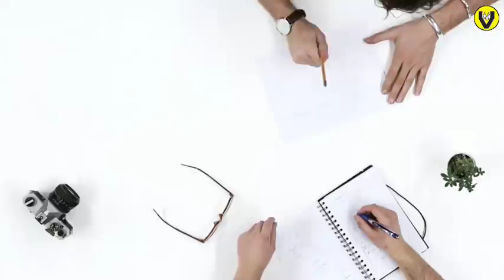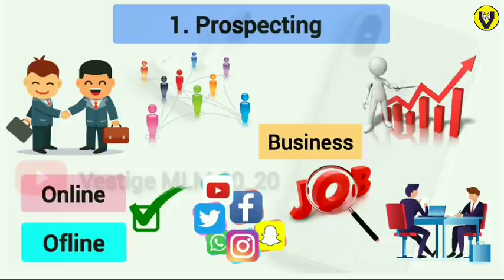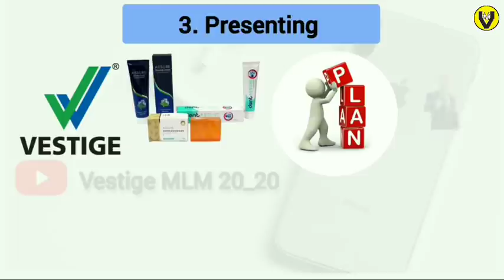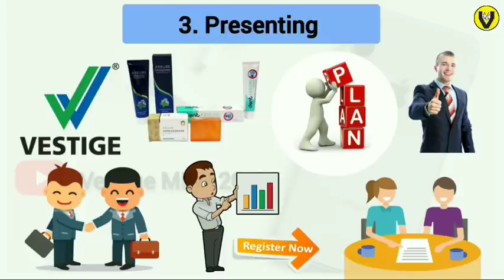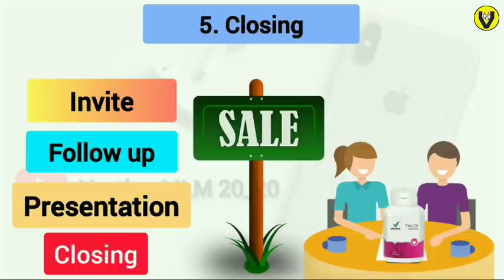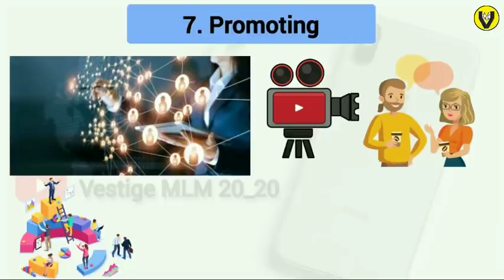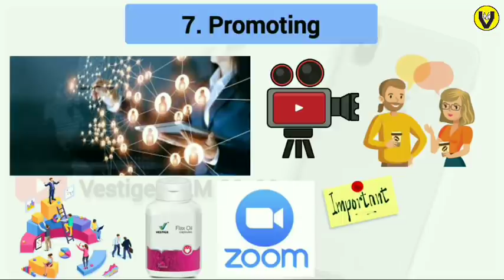Vestige में सफल होने के लिए जरूरी है यह 7 तरीके ।। most important 7 skills ।। vestige MLM 2020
thank you wish you well 🙏🙏